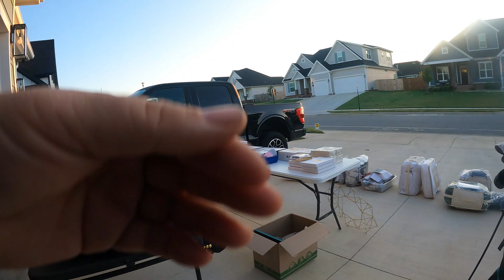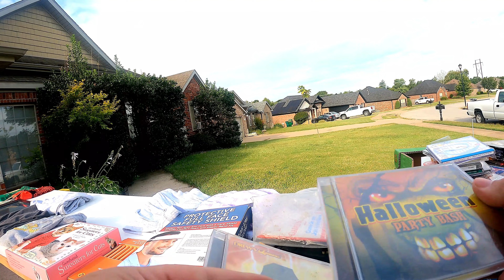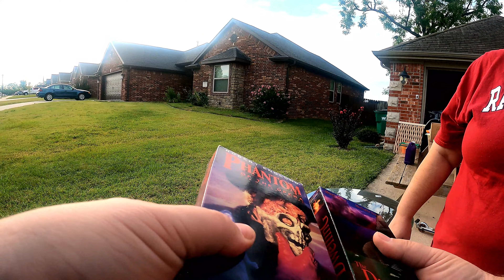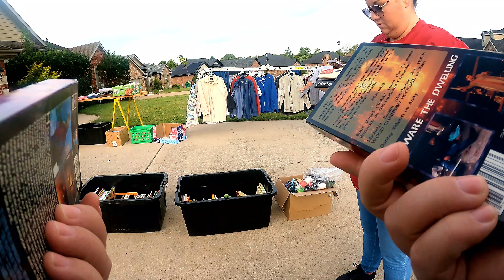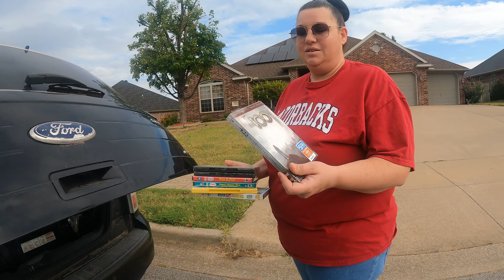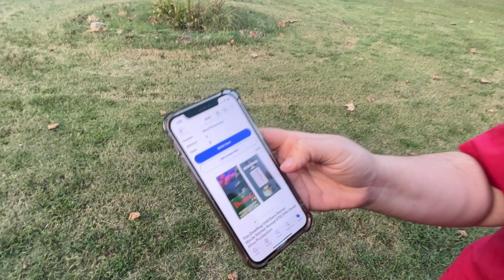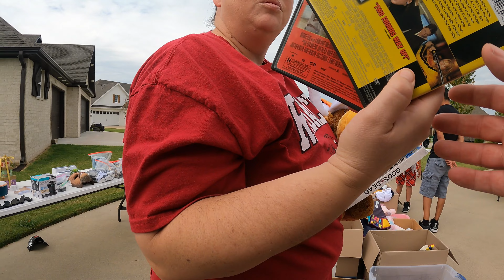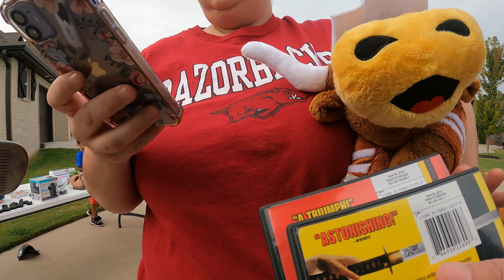"I Finally Found It at a Garage Sale:HALLOWEEN TREASURES.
Full Time Family Resellers On Ebay and Garage sale, Yard sale and storages.
Family Ebay Store.